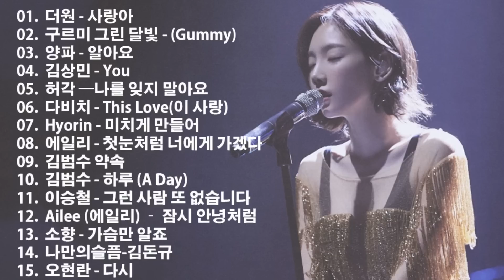가을에 듣기 좋은 감성송 | 유튜브 최고에 명곡모음 BEST TOP 50 베스트 발라드 모음 | 더원 -사랑아，구르미 그린 달빛 - 거미，양파-알아요，김상민 - You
[00:00:00]  -  01.더원 -사랑아
[00:03:56]  -  02.구르미 그린 달빛 - 거미(Gummy)
[00:07:54]  -  03.양파-알아요
[00:11:26]  -  04.김상민 - You
[00:15:32]  -  05.허각 —나를 잊지 말아요
[00:19:25]  -  06..다비치 - This Love(이 사랑)
[00:23:10]  -  07.Hyorin - Crazy Of You (미치게 만들어)
[00:27:39]  -  08.에일리 Ailee - 첫눈처럼 너에게 가겠다
[00:31:27]  -  09.김범수 약속
[00:36:21]  -  10.김범수 - 하루 (A Day)
[00:41:01]  -  11.이승철 - 그런 사람 또 없습니다
[00:44:38]  -  12.Ailee (에일리) – Good Bye My Love (잠시 안녕처럼)
[00:48:54]  -  13.소향 - 가슴만 알죠
[00:53:53]  -  14.나만의슬픔-김돈규
[00:58:22]  -  15.오현란 - 다시
[01:02:42]  -  16.이별택시 -- 김연우
[01:08:05]  -  17.백지영 - 총맞은 것처럼
[01:12:02]  -  18.거미 - 기억해줘요 내 모든 날과 그때를
[01:15:47]  -  19.다비치 (Davichi) - 너라서( Because it's you)
[01:20:01]  -  20.정승환 - 너였다면 If It Is You
[01:24:31]  -  21.벤 (Ben) - 갈 수가 없어 (Can't go)
[01:28:00]  -  22.뱅크(Bank) - 가질 수 없는 너
[01:32:37]  -  23.이안(Lee An) - 물고기자리
[01:36:48]  -  24.허각 나를 사랑했던 사람아
[01:40:45]  -  25.바람꽃 - 비와 외로움
[01:44:52]  -  26.이은하 - 미소를 띄우며 나를 보낸 그 모습처럼
[01:48:30]  -  27.조용필 - 그 겨울의 찻집
[01:52:13]  -  28.다시 사랑한다면 도원경
[01:56:15]  -  29.이승철 서쪽하늘
[02:00:14]  -  30.최연제 - 너의 마음을 내게 준다면